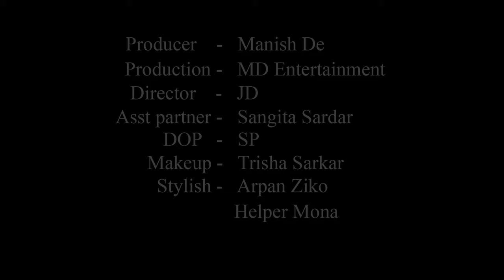High Fashion Swimwear Shoot Concept | Sweet Bikini Girl | Sulakhsana | MD Entertainment | Vlog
Concept : Sweet Bikini Girl

Model : Sulakhsana Das

Cinematographer : Sujoy Panigrahi

Makeup Artist & Hair Stylist : Trisha Sarkar

Costume : Arpan Ziko Tarafder

Helper : Mona

Production Company : MD Entertainment